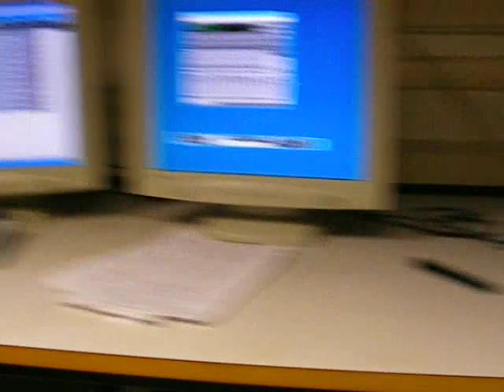The Keyz debut album recording part 18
The Keyz discover that the word "murder" is very good when pronounced in a scottish accent (thanks to taggart)